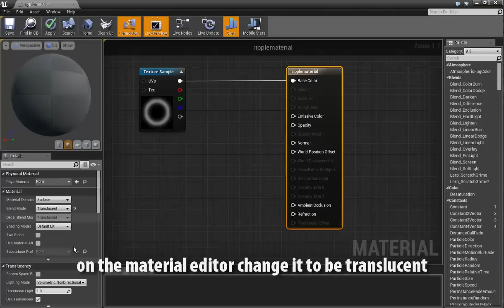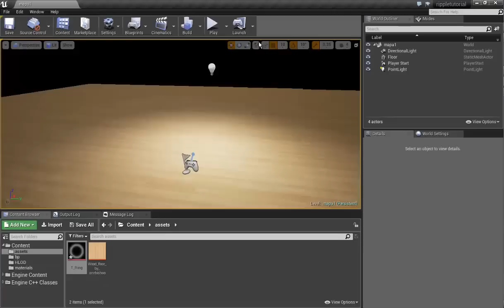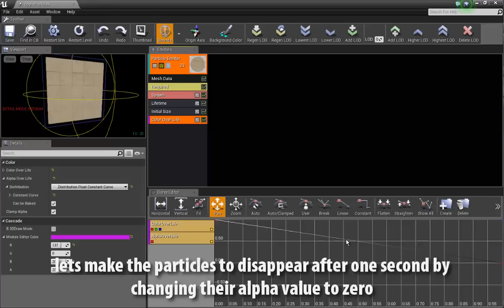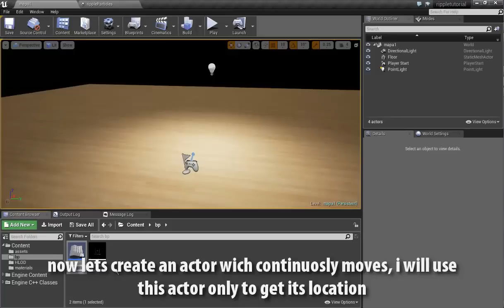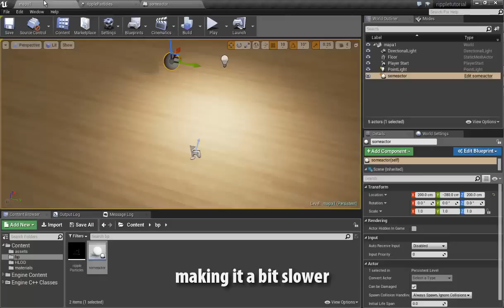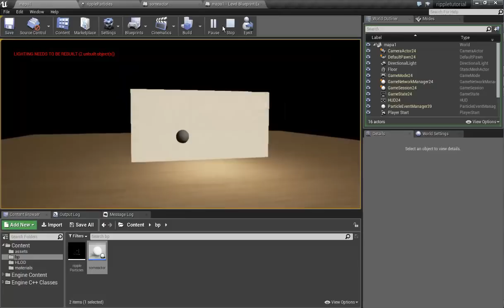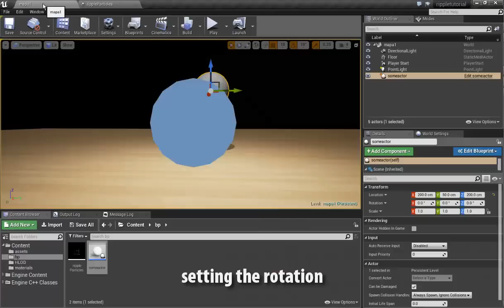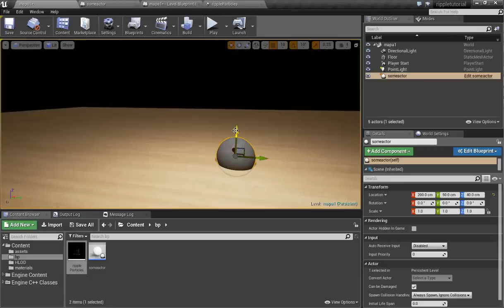ue4 tutorial ripples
Steps :
-create translucent material using a ring texture
-create a particle system with a mesh data property
-apply the translucent material to the particle mesh data
-spawn particle system on several locations using some interval